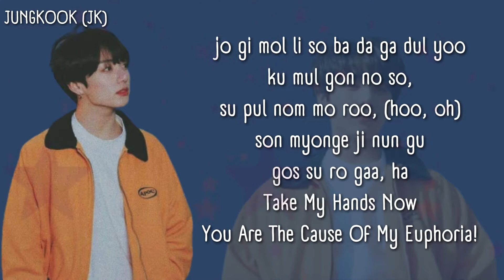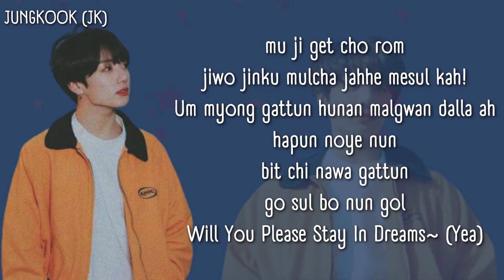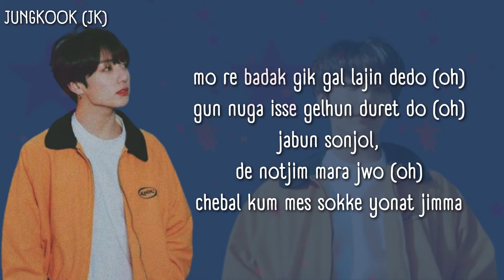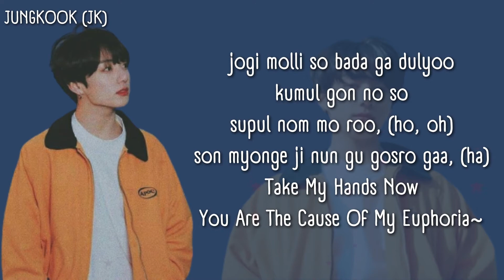Euphoria - BTS Jungkook (Easy Lyrics)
Euphoria - BTS Jungkook (Easy Lyrics) || Easy Romanized lyrics
I hope u will support me🙌😉
And also here are the playlists for more songs lyrics (●'◡'●)

Hope y'all Enjoyed this too...If not yet then go check it out!!!